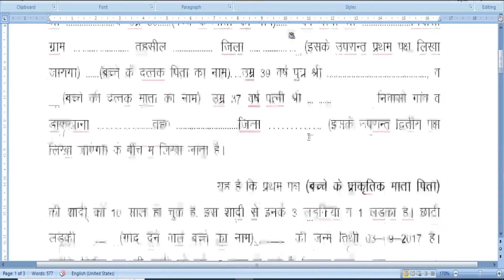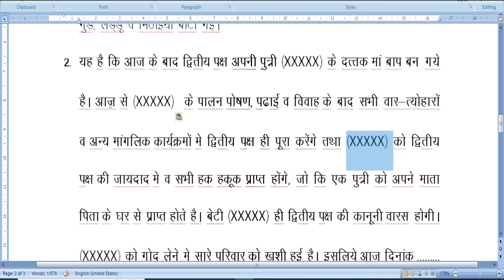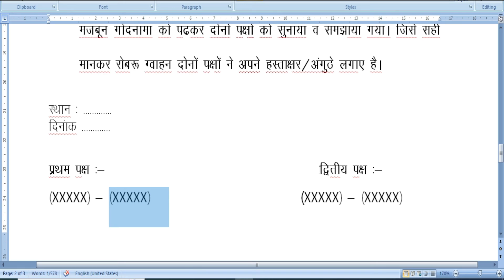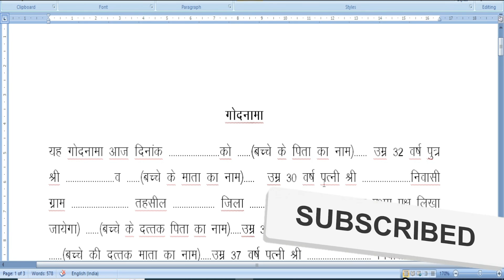बच्चा गोद लेने के लिए गोदनामा कैसे बनवाये | Godnama Type Kaise Kare | Adoption Deed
यह वीडियो बच्चे को गोद लेने के लिए गोदनामा कैसे लिखवाये  इस बारे में है।  अगर आप कोई बच्चा गोद लेना चाहते हो या गोदनामा टाइप करना कहते हो तो इस वीडियो से आपको काफी हेल्प मिलेगी।